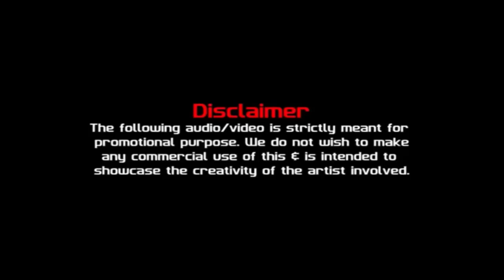Tipsy Ho Gai - Dilliwali Zalim Girlfriend - DJ Vispi Mix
MIDNIGHT FREQUENCIES - VOL 2

II OUT NOW II

Download ✔ | Listen ✔ | Like ✔ | Share ✔ | Comment ✔